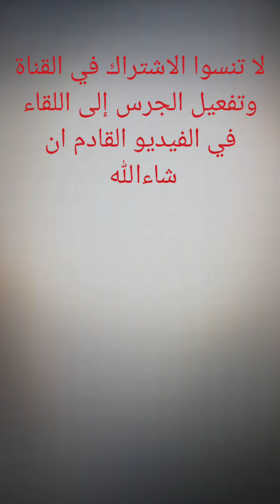أماكن تركيب ثرموستات المكيف المركزي PLACE THERMSTAT CENTRAL AIR CONDITIONING